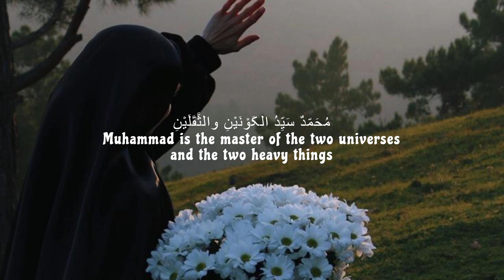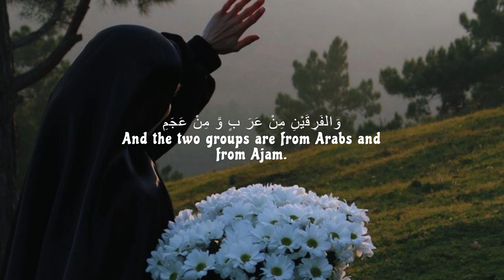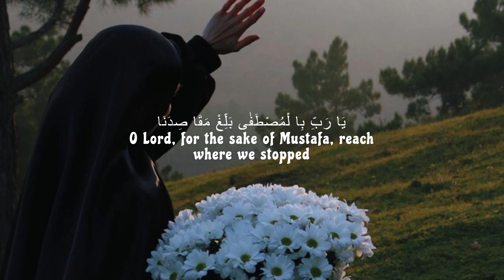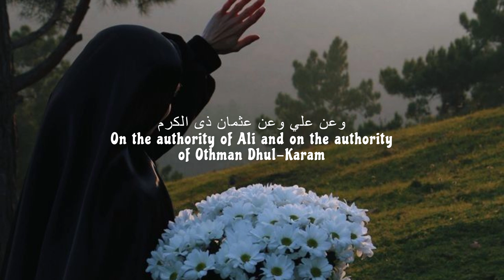Maula Ya Salli Wa Sallim [slowed+vibes]_Arabic & English Lyrics-Naat